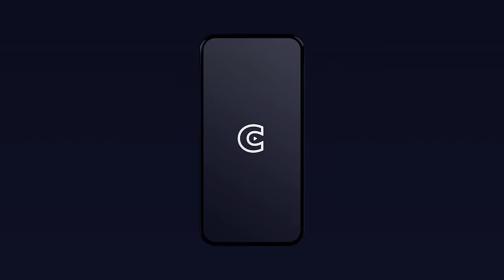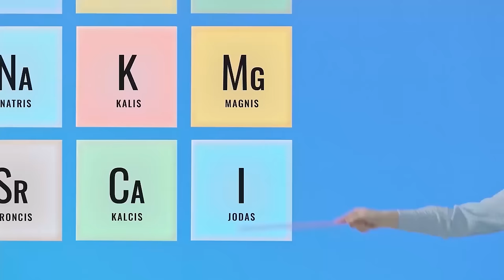„Kitokie pasikalbėjimai“ su Natalija Bunke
Jeigu žaistume asociacijų žaidimą, tai vos ištarus žodį „popsas“, greičiausia iš karto Jums į galvą šautų Natalijos Bunkės pavardė.

Reikėtų dar pasistengti paieškoti tokio žmogaus, kuris turėtų daugiau bendro su pop muzika bei šou pasauliu. Natalija Bunkė jau 15 metų scenoje ir iki šiol apie ją netyla kalbos.

Muzikinės pertraukos metu pasirodo grupė „69 Danguje"!

Laidos vedėjas – Mantas Katleris.

Renginį šviečia COMBO
Laidą filmuoja SVLINE